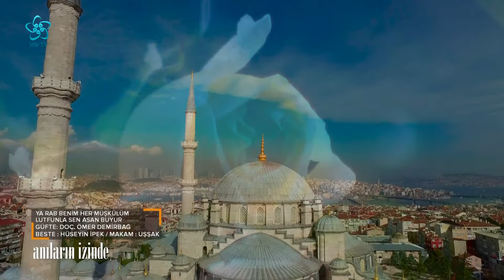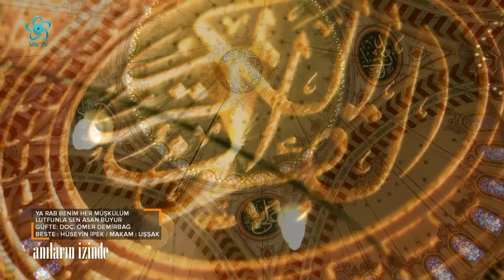Ömer Demirbağ'ın Hayat Hikayesi | Anıların İzinde (70. Bölüm)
Anıların İzinde programında bu hafta Fehmi Atay'ın konuğu Ömer Demirbağ oldu. Konukların kendi hayat hikayelerine dair önemli hatıraları aktardığı Anıların İzinde programında Ömer Demirbağ, bizlerle birçok değerli anısını paylaştı.